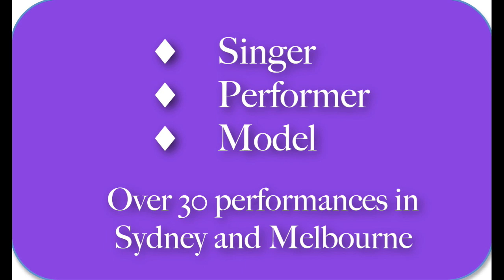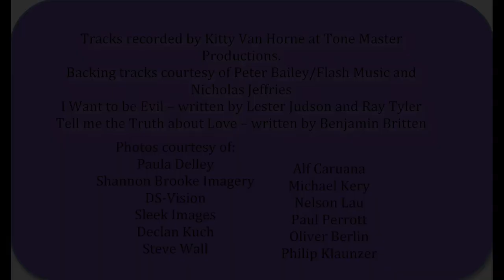Kitty Van Horne demo Sydney Cabaret Singer and Burlesque performer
A sample of the vocal stylings of Sydney based cabaret singer Kitty Van Horne accompanied by a selection of photos from her purrrfect portfolio